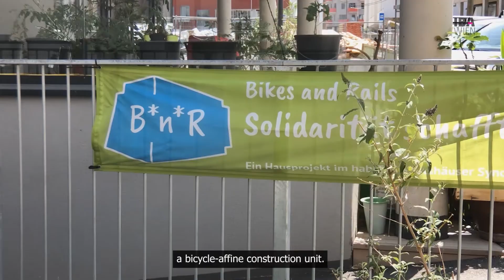QUARTIERSHÄUSER SONNWENDVIERTEL (English Subtitles)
South of Vienna Main Station, a new neighborhood with around 5,500 apartments for around 13,000 residents, 20,000 jobs, a school campus, office buildings and numerous shops, as well as a 7ha park area is being developed. The first apartments were occupied in late 2013. The entire new neighborhood is expected to be built and populated by 2023. The predominant block perimeter development in the western part creates clear edges to the street and protected inner courtyards. New strategies were developed to create an urban area in the Sonnwendviertel Ost. Here, planners and developers had to jointly present innovative use concepts in order to ensure that the neighborhood would be filled with life.